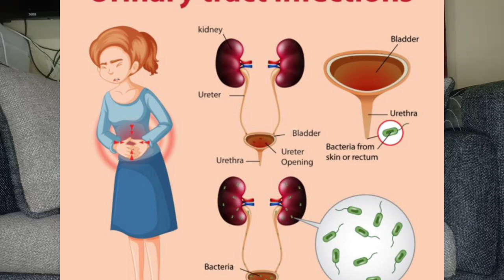ശ്രദ്ധിച്ചില്ലെങ്കിൽ മരണം വരെ സംഭവിക്കാം😱 Japanese Water Therapy|| Malayalam|| Mallu Beauty Beat's🔥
In This Video I will be discussing regarding Japanese Watet therapy For weight loss. I will also be Discussing about the benefit's, How to do Japanese water Therapy, Rules and guidelines, precautions.
Friends this channel is solely managed by me😊 Jishi 🙈...
Which includes the content, scripting 📕, Editting 💻,  Voiceover 🎤&Other work's is done by me😊😇👍🤷‍♀️🤷‍♀️🤷‍♀️

If you gyz feel to give suggestions on my video to improve please feel free to type your suggestions in the comments section ☺️☺️☺️